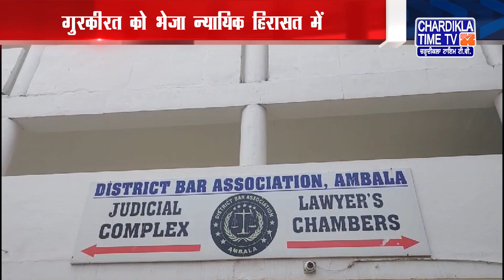Haryana News Live | Haryana News Today | Chardikla Time Tv Haryana News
Haryana News Live | Haryana News Today |  Haryana News Live Today | Chardikla Time Tv Haryana News | 31 March 2024